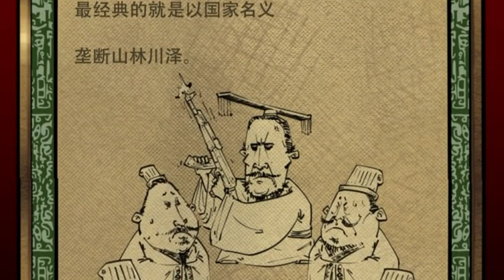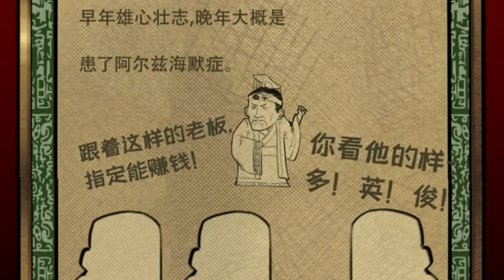西周消亡史。干货满满，一定看完~ _西周 _中国历史